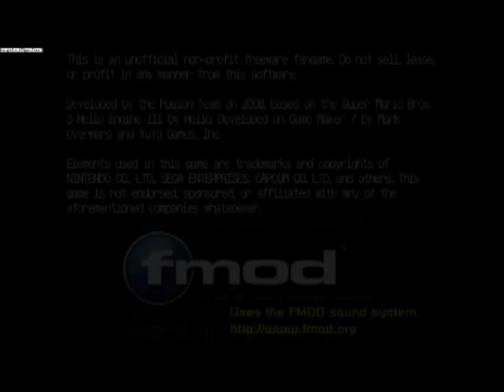Let's Play Mushroom Kingdom Fusion With Hitler And Co. Episode 31 - Through Falls and Wastes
The Bunker Crew continue their adventures in the Megaverse, making their way through falls and wastes. Watch as the Führer dies so many times trying to get through the former.

Levels shown in this video:

World 3-5: Mirror Falls
7 of 8 Red Coins collected

World 3-6: Skull Man Wasteland